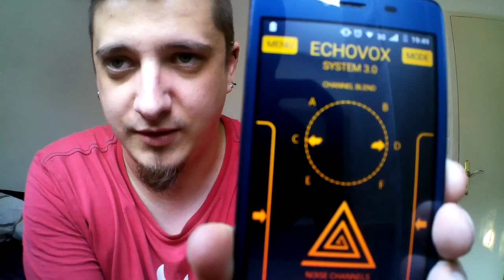Vlog Phénomène #1 : On fait le point.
Petit Vlog pour revenir sur ce nouveau format, et sur l'avenir de celui-ci.